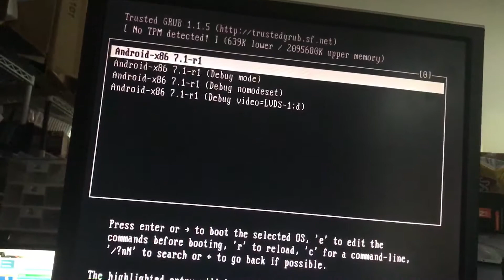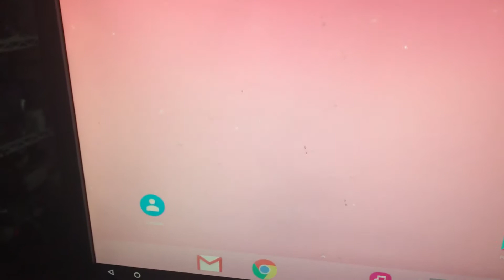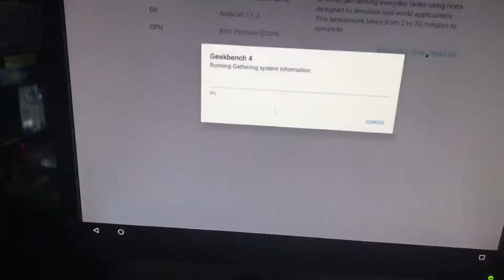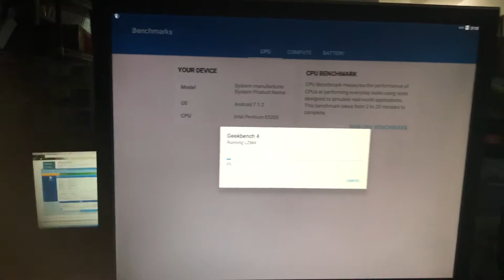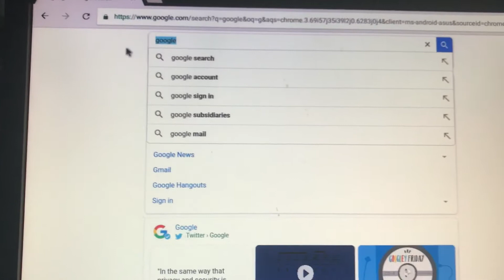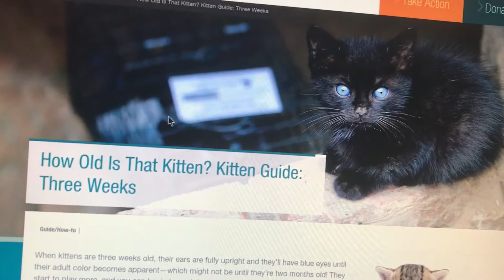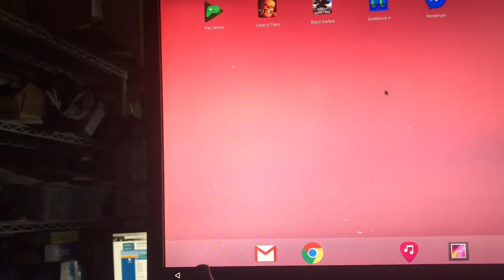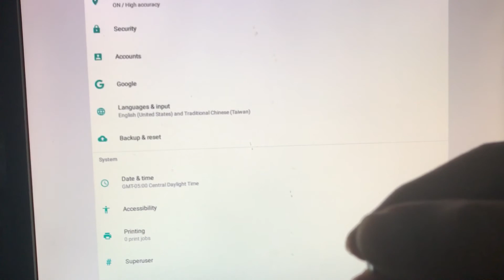Android system on standard pc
Run solid and stable, however the system is kinda glitch.